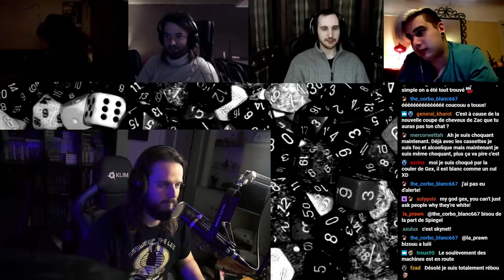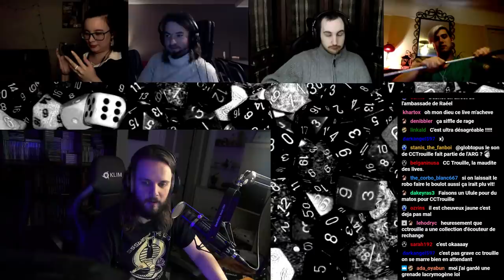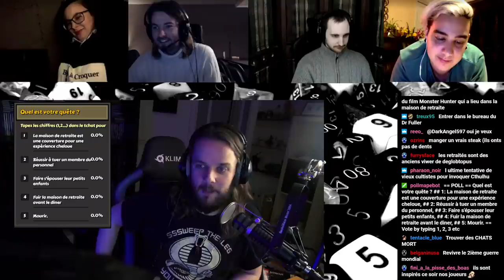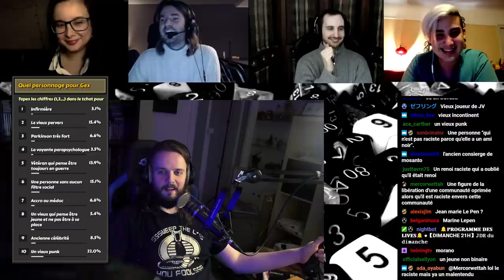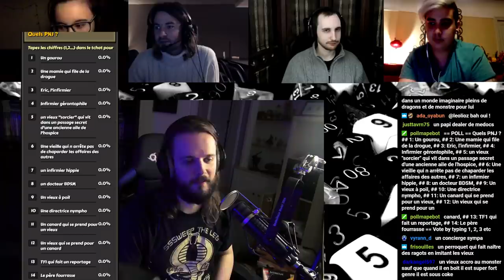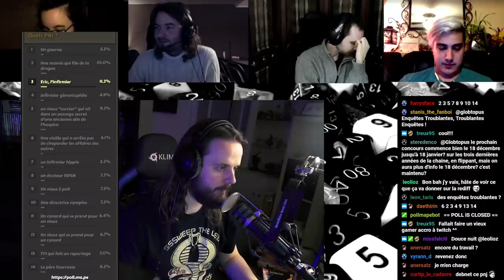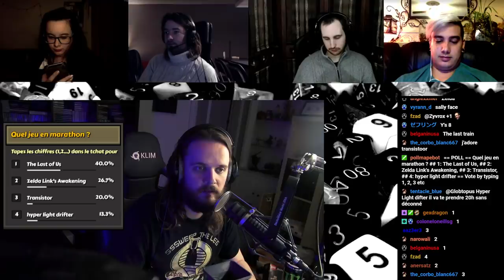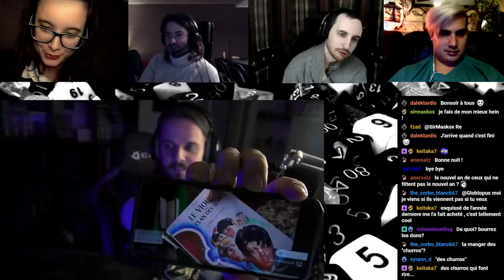Maison De Retraite JDR - Des vieux qui veulent mourir !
Quand on vous laisse voter pour le JDR, ça donne ça !
C'est n'importe quoi :D
Début des explications et de la partie : 01:23:09